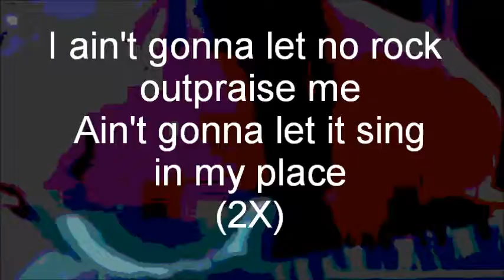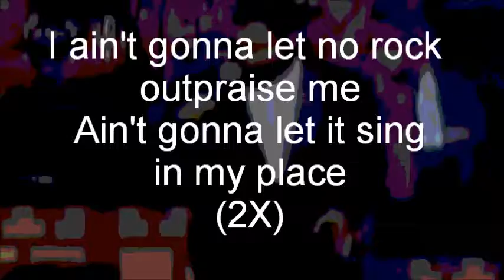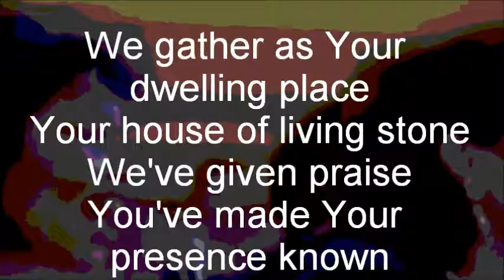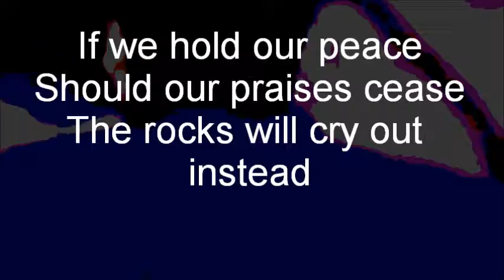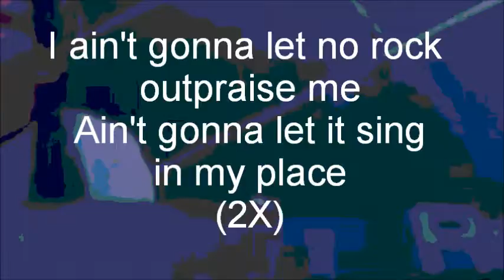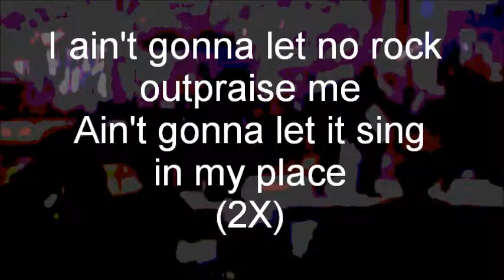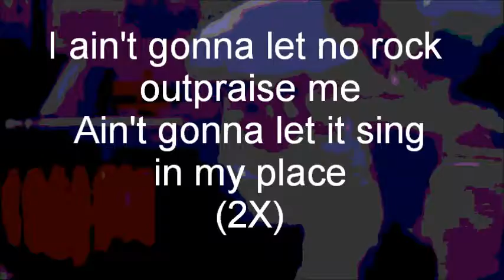Ain't Gonna Let No Rock RK